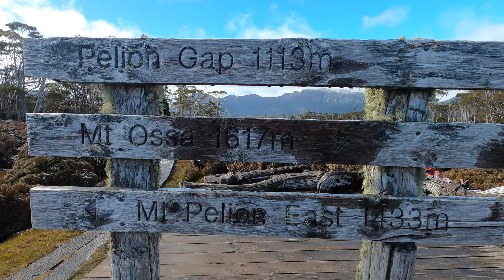Overland Track Day-4/7 Pelion -Mt Ossa - Kia Ora Hut Nov-2020 (2.7k)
Includes Mount Ossa, highest peak in Tassie.